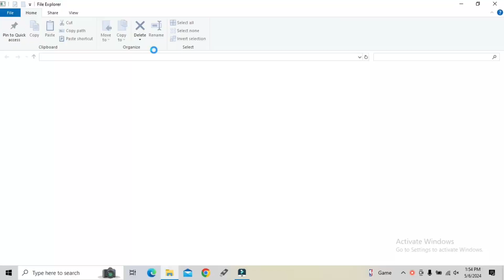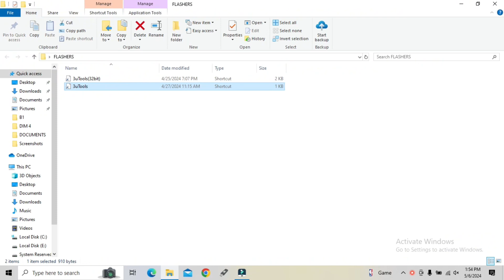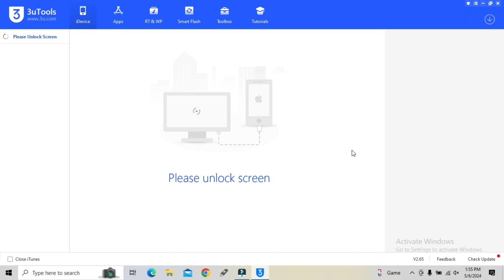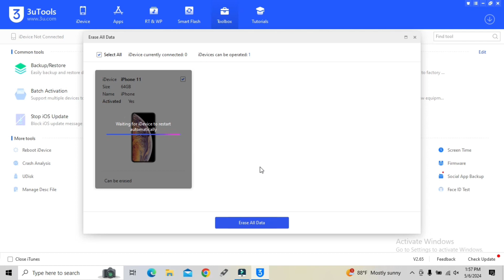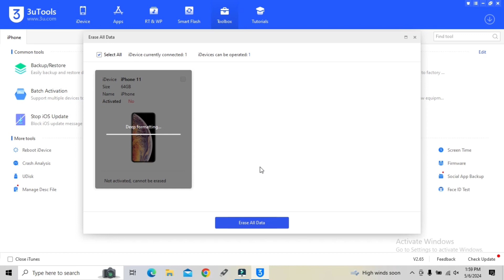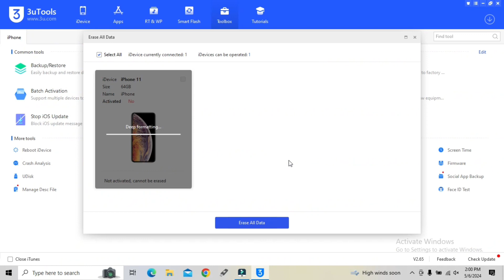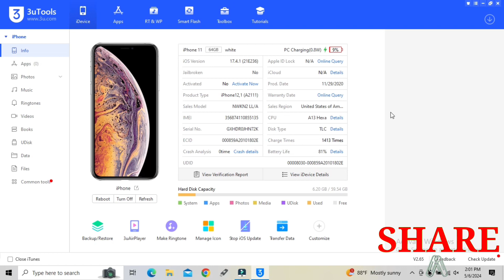HOW TO MAKE HARD RESET AND ANTIRECORVERY FROM IPHONE 11 WITH 3utool software